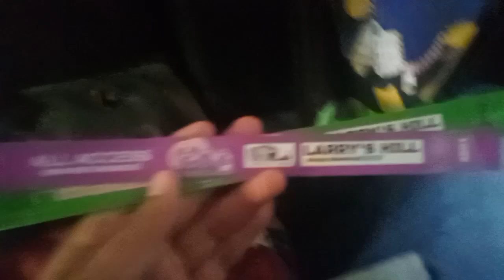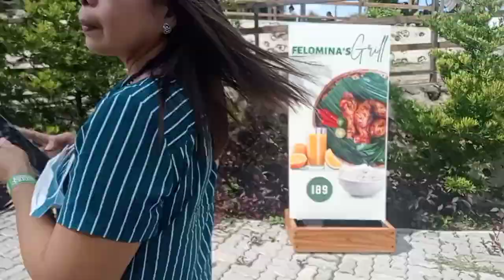AMAYA CDO tour